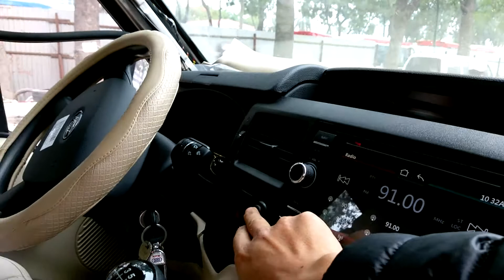Lắp cửa lùa tự động kpoko cho Transit 2017 hàng nhập khẩu Nga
Lắp cửa lùa tự động kpoko cho Transit sản xuất năm 2017. Nhờ hệ thống cơ cấu cơ khí chính xác kết hợp với bộ điều khiển ổn định. Mang lại chuyển động mạnh mẽ, an toàn, không rung lắc, độ ổn định cao.